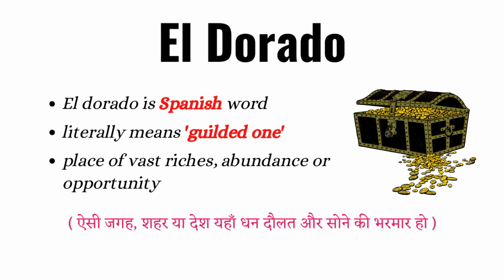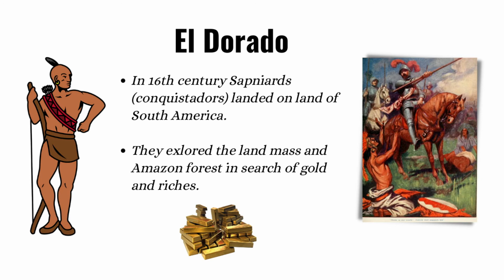El Dorado | Vocabulary | Strange Words | हिंदी | Edu Dock | Hindi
( Strange Vocabulary )
Edu Dock - Hindi